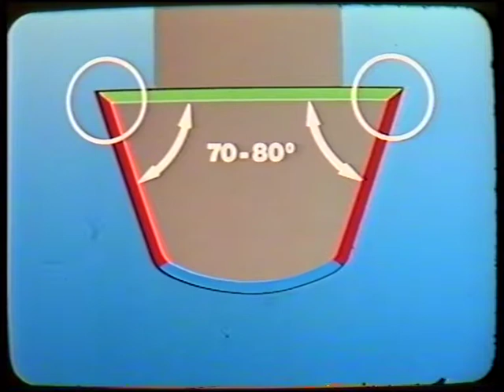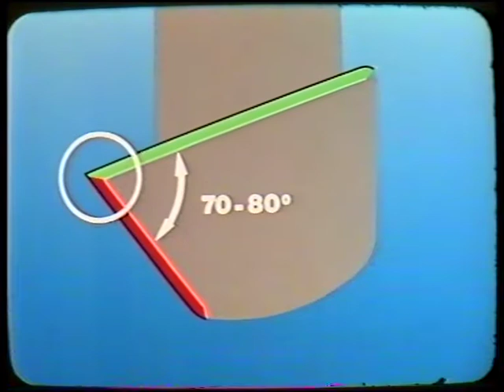Parodontale Behandeling in Beeld (deel 5. Slijpen van Instrumenten)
Slijpen van Instrumenten